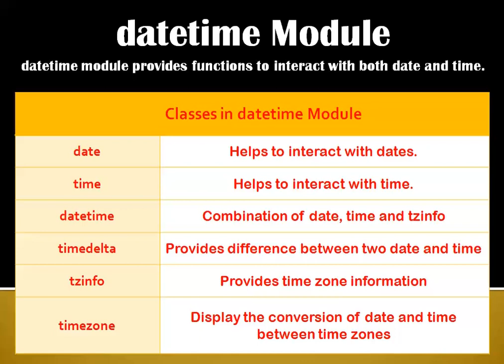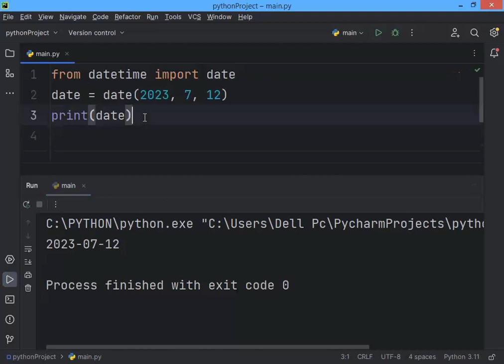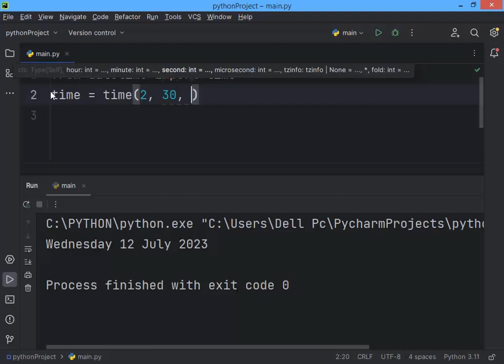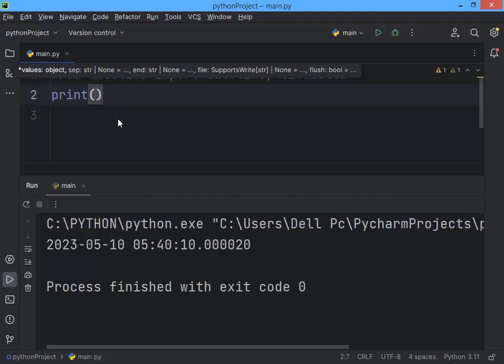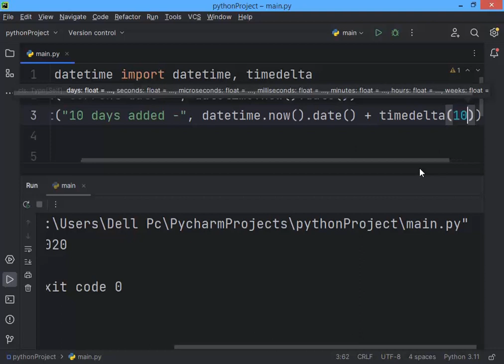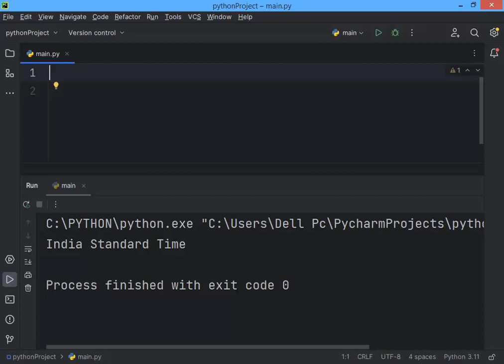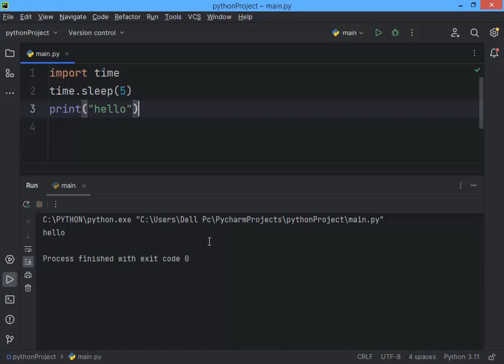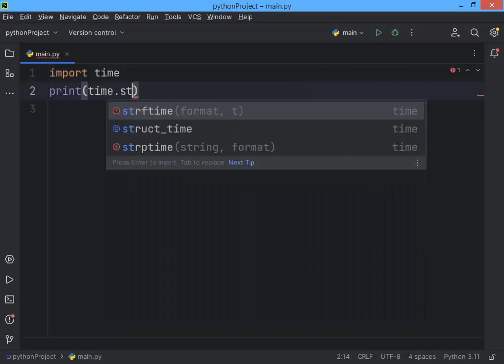datetime and time module in Python (in Hindi) | Python Lecture 26 | date, time, datetime, sleep()...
In this video, we'll be exploring the world's famous programming language, PYTHON.

In this video we will uderstand a python modules namely "datetime and time module". We will see the use of both datetime and time module and then understand some important functions of these modules like date, time, datetime, sleep etc.

chapters :

0:00 Introduction
0:30 datetime module
1:15 date class
3:20 time class
3:45 datetime class
4:30 timedelta class
5:40 timezone class
6:00 time module
6:15 time() function
6:45 ctime() function
7:10 sleep() function
7:45 localtime() function
8:10 strftime() function
8:45 Conclusion